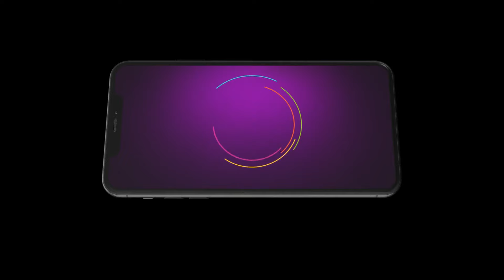Gal Mithi Mithi | Ep 182 | Preview | Jul, 10 2024 | ArJul, Yasmeen | Zee Punjabi